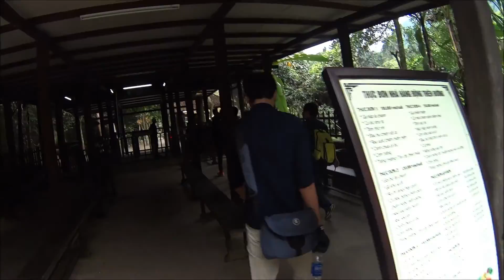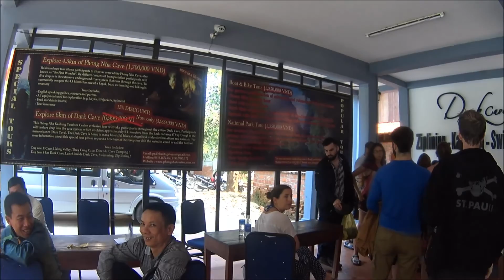Động Thiên Đường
Vườn quốc gia Phong Nha - Kẻ Bàng